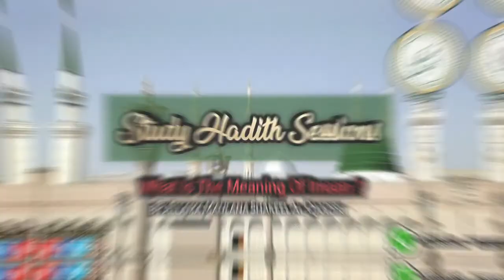(Study Hadith Sessions) What Is The Meaning Of Imaan? By Allama Maulana Shakeel Al-Qaadiri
STUDY HADITH SESSIONS

Session: 5

Topic: What Is The Meaning Of Imaan?

By Allama Maulana Shakeel Al-Qaadiri